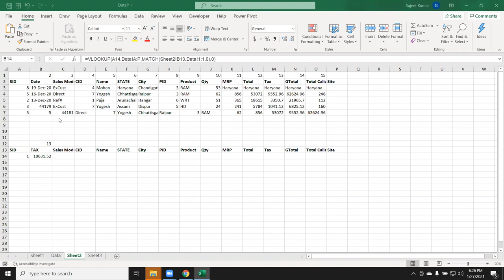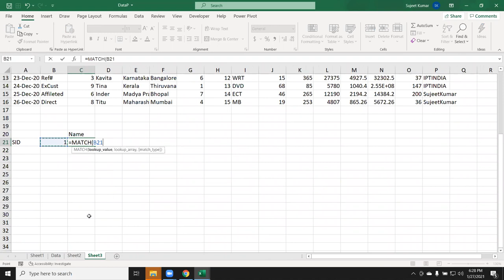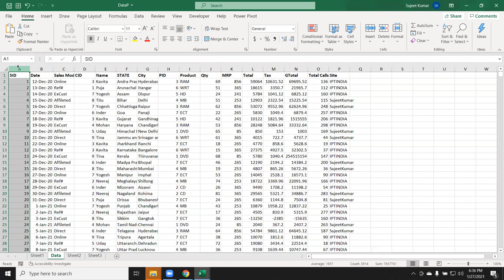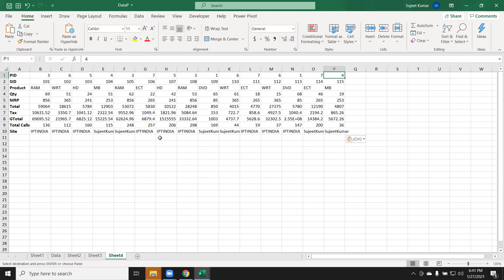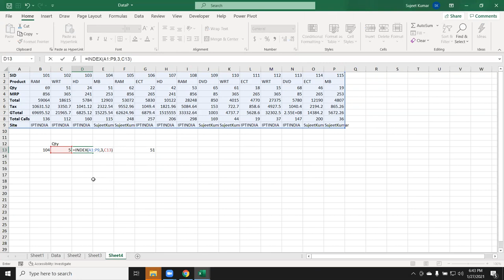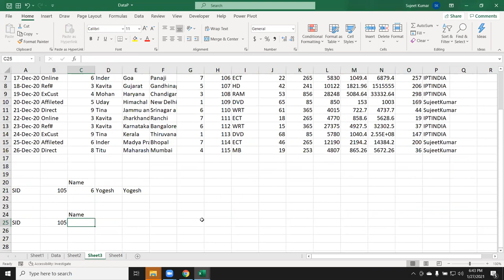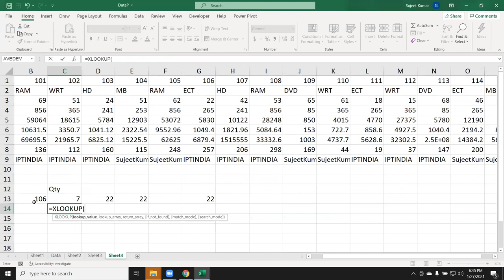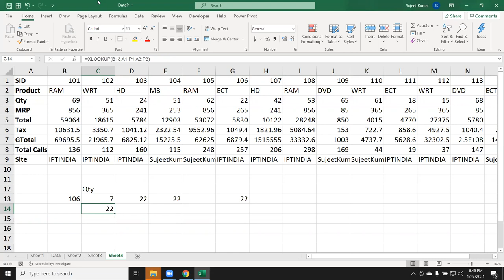XLookup vs Index+ Match + Offset - Excel Formulas Tutorial